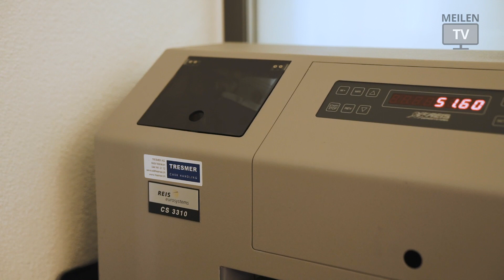Raiffeisen Meilen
Über wen oder was soll MEILEN.TV als nächstes berichten?